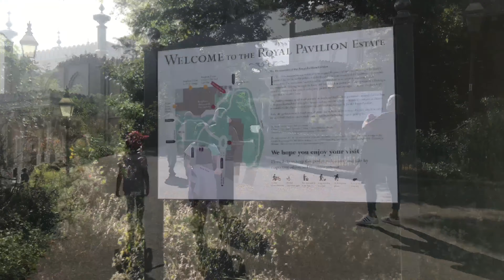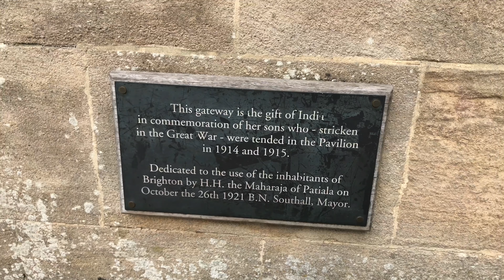Royal Pavilion- আমরা; রানী ভিক্টোরিয়ার প্রাসাদ. 😍